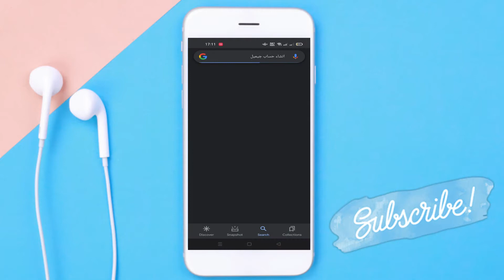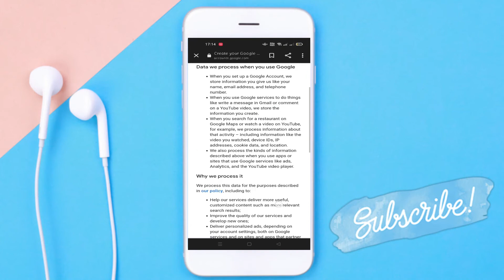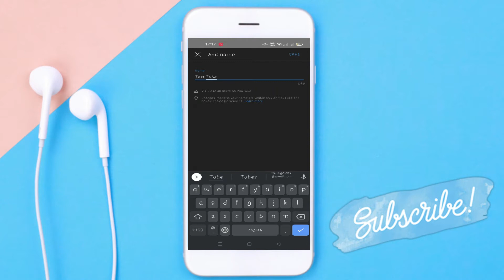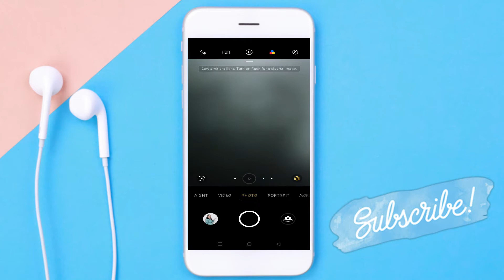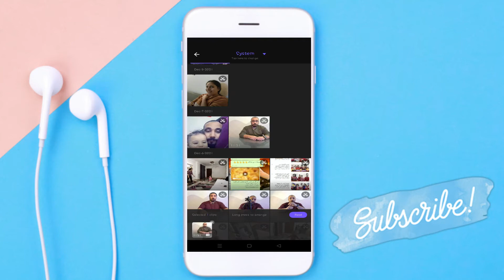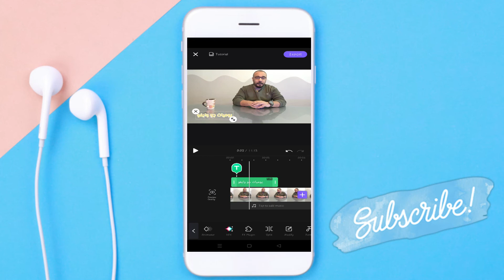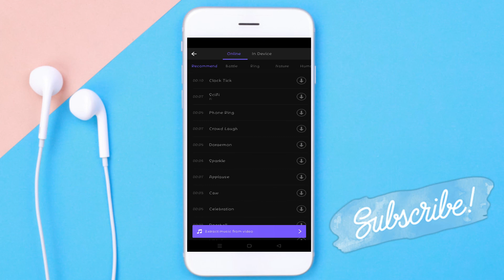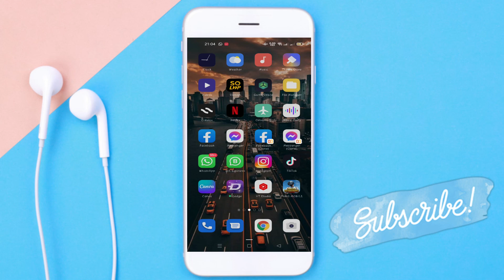انشاء قناه يوتيوب من البدايه للنهايه 2022 + طريقه عمل مونتاج احترافي .. عن طريق الموبايل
في الفيديو دةهنتعلم ازاي يمكننا انشاء أسرع و أسهل  قناة يوتيوب ناجحة تستطيع المنافسة و يمكن أن تحقق الربح فقط بالهاتف ..

تابعوا الشرح...